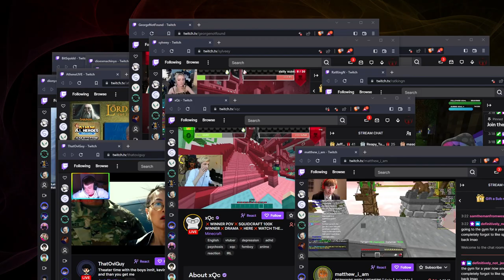3 Youtubers vs 500 Ping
sorry @FerreMC  for making you fight that

0:00 Intro
1:22 Ping
3:21 Youtubers